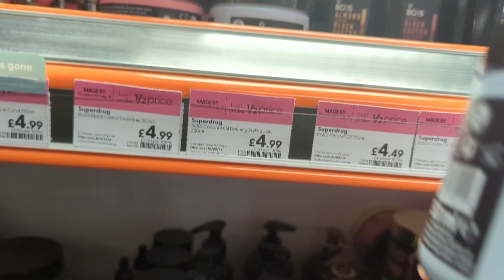Packing For Another Getaway - European Getaway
Pack with me for my European getaway! From my travel essentials to my favorite outfits, I'll show you everything I pack for my European trip. Whether you're prepping for a Europe trip or just want some packing tips, this video is for you!
Join me as I pack for a getaway in this Pack With Me video. From clothes to toiletries to tech essentials, I'll show you everything I bring for a weekend escape! Perfect for travel or a relaxing weekend getaway.
In this video, I'm sharing everything I pack for my getaway. I will be showing you all the items I take. I will be revealing some must-haves when traveling.